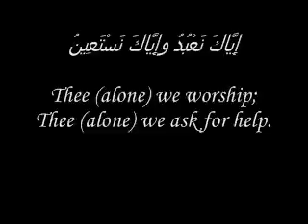EXCLUSIF-Surah Fatiha-2.flv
Comment gagner des Hassanats Inchaalah (Quelques conseils parmi d'autres bien sur):

1. Donne un livre de Coran à quelqu'un et chaque fois qu'il lit dedans tu collectes des Hassanats.
2. Apprend à quelqu'un un Dou3a ou un verset de Coran, à chaque fois qu'il le récite tu collectes des Hassanats.
3. Donne un outil à un Hôpital ou une association (chaise roulante) et chaque fois qu'un malade l'utilise tu collectes des Hassanats.
4. Partage des Lectures constructives avec les autres.
5. Aide un enfant dans ses études (cours particuliers ou financement des études).
6. Fais un cadeau CD de Coran, Hadith ou Dou3a.
7. Participe à la construction d'une mosquée.
8. Place un réfrigérateur d'eau dans une place publique.
9. Plante un Arbre. Chaque fois qu'une personne en mange les fruits, utilise son ombre, chaque fois qu'un oiseau en bénéficie tu es gagnant.
10. Partage ce texte avec des autres, si quelqu'un applique ce qu'il y a dedans tu récoltes des Hasanats innombrables INCHAALAH